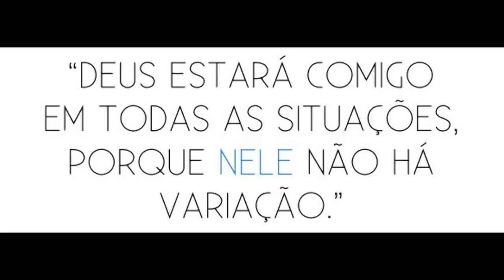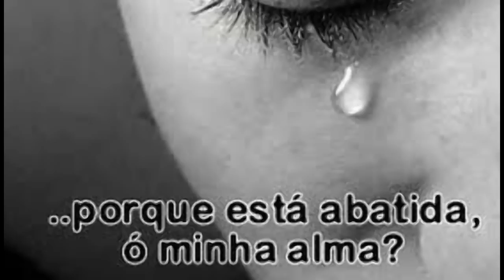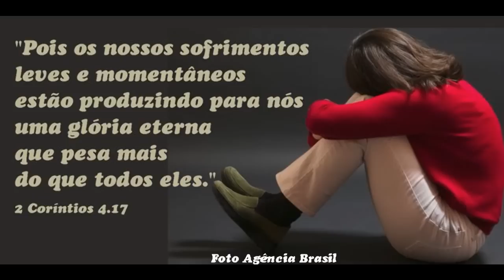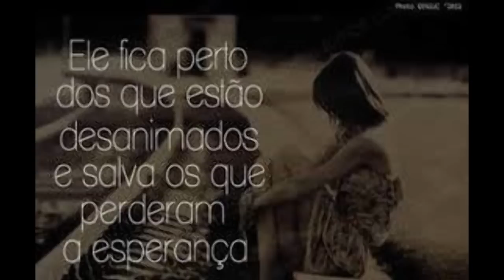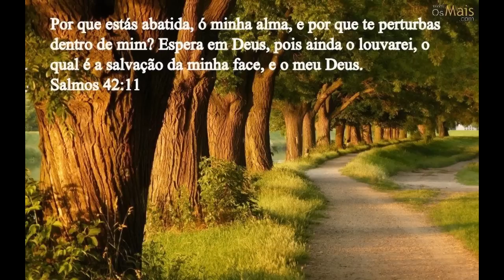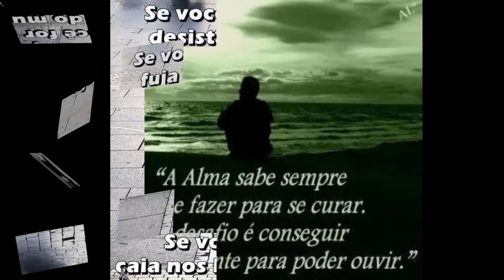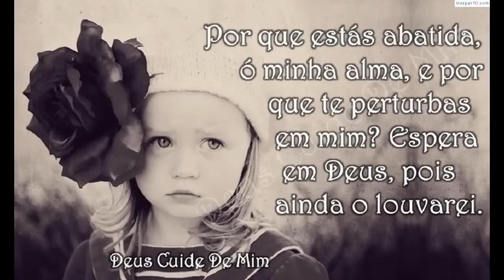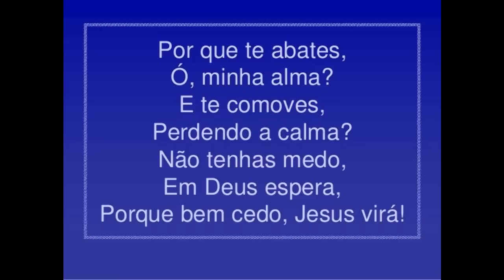POSSO ESTAR ABATIDO, ABANDONADO NUNCA !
Impressionante como muitas das vezes agimos de maneira errada com o Senhor, temos que aprender a colocá-lo em Primeiríssimo  lugar em nossas vidas. E lembrar que ele amou o mundo de tal maneira que Deus seu único filho para morrer por nós (Jo 3.16). Não se apavore tanto com a situação que estais passando, lembre-se simplesmente que o nosso Deus é maior que os teus problemas, é o único que pode solucioná-los; então não se limite, clame ao Senhor e ele te ouvirá, peça por socorro ele te ajudará, pois com ele você vai muito mais além.

Deus jamais se esquece de um filho seu, ele sabe a hora certa e o momento exato de te ajudar, não se apavore pensando que Deus te abandonou, pois ele é um Deus onipresente esta sempre ao teu lado para te proteger. Seja na alegria ou na dor ele estará ali com sua destra te segurando e fortalecendo, para que tenhas força e determinação para prosseguir e enfim chegar ao teu alvo. E se em algum momento você pensar que Deus esta distante de ti , é só chamar e ele virá correndo, mesmos assim é nesses momentos que achamos estar sozinhos, que ele fica bem pertinho de nós, para que o medo não venha frustrar os nossos sonhos por causa da insegurança.

Assim como uma mãe nunca se esquece de um filho, Deus Também nunca te esquecerá e nunca te deixará sozinho, pois quando estais na guerra ele luta por ti. E não esqueça seja qual for o tamanho do teu problema diante de Deus é incomparável.
Confia no SENHOR e faze o bem; habitarás na terra, e verdadeiramente serás alimentado.   Deleita-te também no SENHOR, e te concederá os desejos do teu coração. Entrega o teu caminho ao SENHOR; confia nele, e ele o fará.

(Salmos 37.3-5)